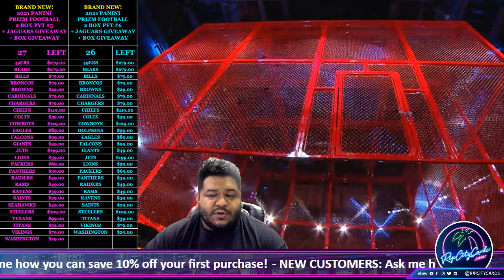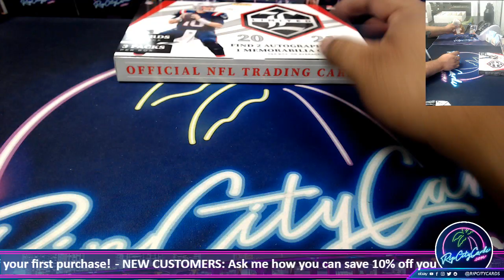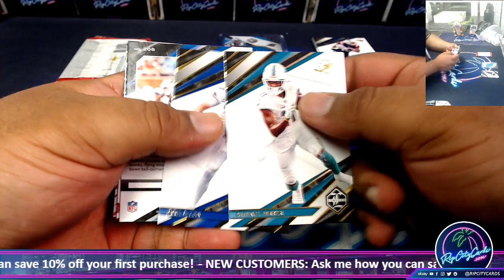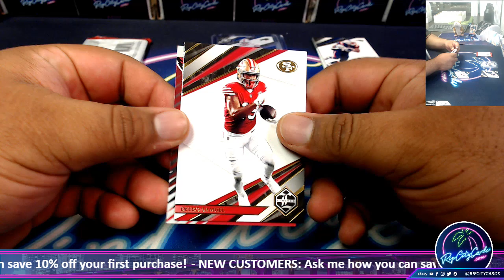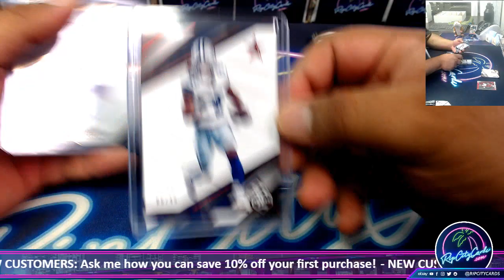2021 Panini Limited Football Hobby Box Giveaway - JS